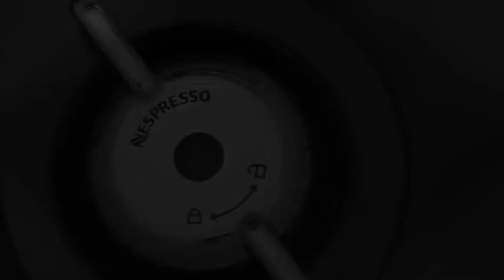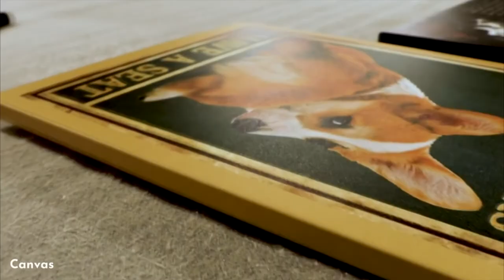5 Christmas Special Gifts for 2021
For family and friends who seem to have it all, you want a unique Christmas present that's useful or thoughtful. If you're on the hunt for something truly special, here are some very nice possible gifts. [Show more]

This list is not a TOP list, is a list of the 5 Christmas Special Gifts for 2021, in not a particular order.

00:09 5. Nespresso Vertuo Coffee and Espresso Maker by De'Longhi, Graphite Metal

Amazon US
Amazon CA

01:18 4. La Chatelaine Luxury Soap Collection, Oprah’s Favorite Things 2019: Plant-Based, Made in France w/ Organic Shea Butter, Set of 6 (Lemon Verbena, Cherry Almond, Coconut Milk, Shea, Wild Fig, Gardenia)

Amazon US
Amazon CA

01:55 3. Candiicap Ceramics Tea Cup with Loose Leaf Infuser, Spoon and Lid, 15oz, Large Tea infuser Mug for Tea, Coffee, Milk-Microwave and Dishwasher Safe(15oz,Avocado Green)

Amazon US
Amazon CA

02:56 2. Vitamix 5200 Blender Professional-Grade, Self-Cleaning 64 oz Container, Black - 001372

Amazon US
Amazon CA

05:21 1. Biufo Mandala Canvas Wall Art Pictures Cyan Boho Print Painting Abstract Artwork for Bedroom Living Room Bathroom Wall Decor 12x12 Inches

Amazon US
Amazon CA

★Create Amazon Business Account
★Try Audible Plus
★Try Prime Wardrobe
★Try Personal Shopper by Prime Wardrobe
★Best Amazon Today's Deals
★Try Prime Discounted Monthly Offering
★Try Twitch Prime
★Try Amazon Home Services
★Kindle Unlimited Membership Plans
★Give the Gift of Amazon Prime
★Create an Amazon Wedding Registry
★Try Audible and Get Two Free Audiobooks
★Prime Student 6-month Trial
★Try Amazon Kids+ (formerly FreeTime Unlimited)

Inspired by: Brittany Vasseur